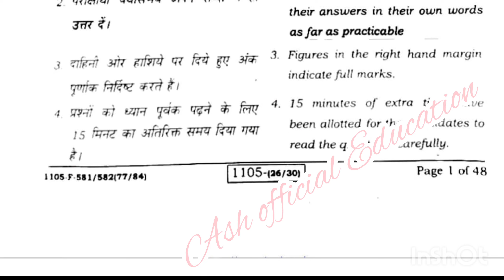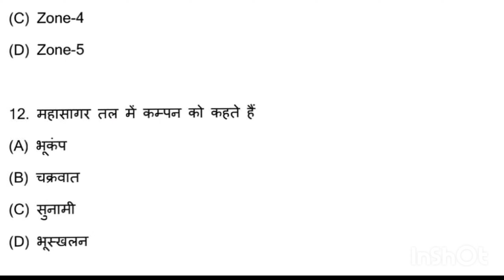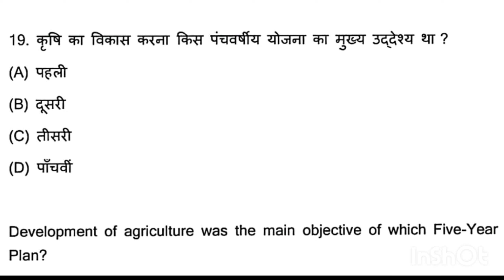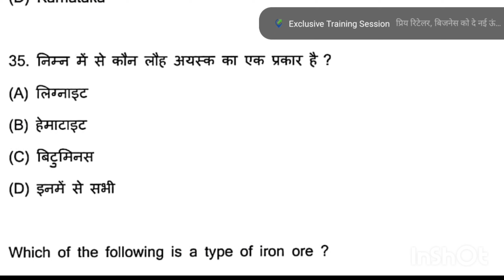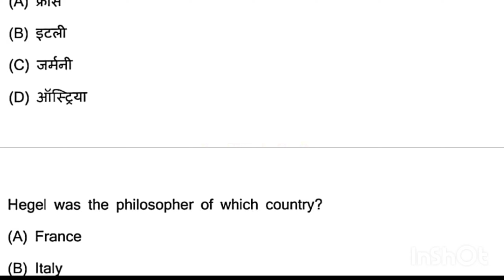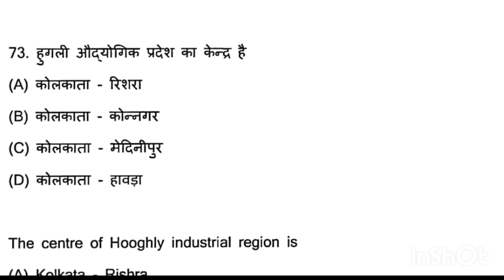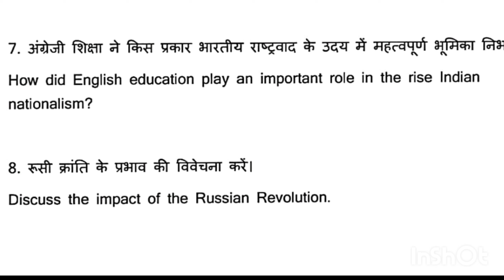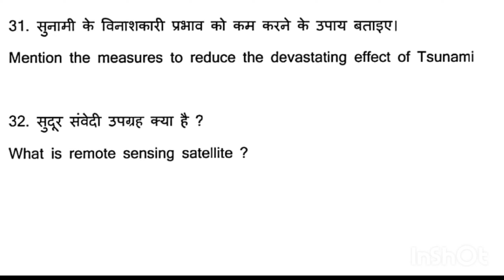Bihar Board Class 10th Social science Question paper 2023. 10th Social science Answers key 2023.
Our Query:

chapter 1
social science class 10 term
2sst question paper 2023 class
10
social science question paper
2023 class 10
sst question paper 2023 class
10 set 3
10 bihar board
10 solutions
10 leak
10 in hindi
10 set 2 solution
10 set 3 solution
10 pseb

Bihar board question paper
10th class questions paper 2023
Model paper for 10th class